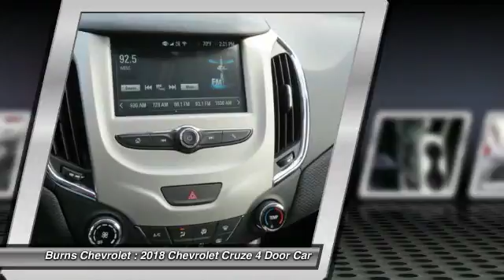2018 Chevrolet Cruze Gaffney SC 3385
2018 Chevrolet Cruze LS

Burns Chevrolet
101 Peachoid Road

You'll love this 2018 Chevrolet Cruze. This is a 4 door car you'll want to take home. Call and get in touch with Burns Chevrolet directly, and be the first to open the 4 door car door today!